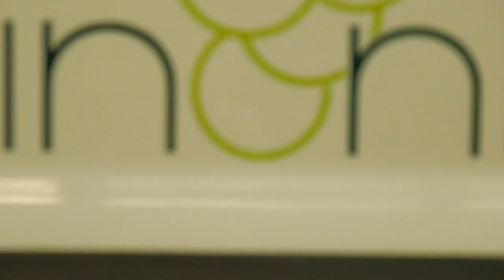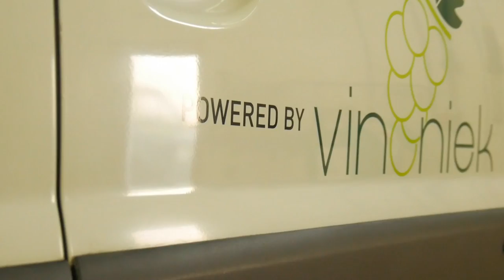Een blauwtje lopen!!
Vinoniek gaat een bizarre wijn proeven.

De blauwe wijn.
De wijn kost 9,99 euro bij de Jumbo, en heet Passion Blue

Ter illustratie proeven we de: 2015 Reale, Aliseo, Campanie

De Vinoniek video blogs worden mede geproduceerd door:
Rick Thijssen,

Niek Beute,
Vinoniek